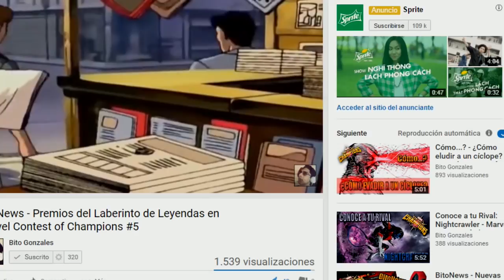Guerra de Alianzas: §ÏN6 vs rØyaL | Así Debes Provocar a Hyperion - Marvel Contest Of Champions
Hola cómo están players? Este es el resumen de la última guerra de mi alianza contra §ÏN6. 2 minibosses: Hyperion y Wasp.

*Like para más guerras.